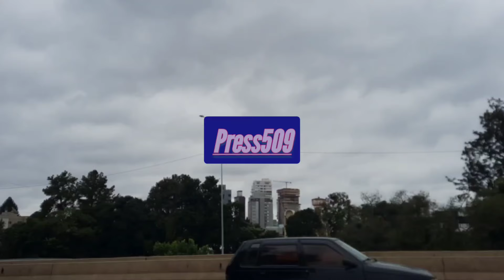Marie sénat salanbe Nerline chita joure pou FLorance menm nan kay la li pa ka ale Blondedy byen pase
M'ap envite'w pou abone ak Channel la, aktive kloch notifikasyon an pou pa rate pwochen video nou, pataje video sa ak yon fanmi pwoch yo, sou tout rezo social yo, mèsi!